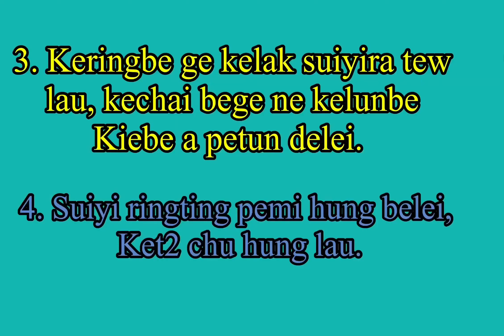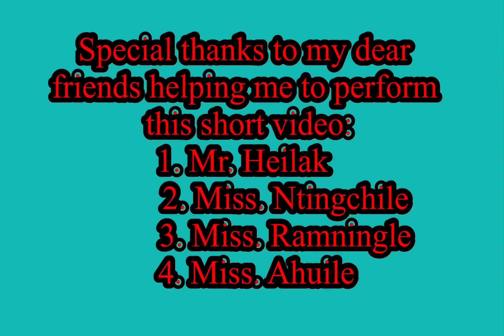Drunkard Husband//Pena peu Hezau sakbe kelak//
There are some families their husbands addicted in habits of drinking alcohol where there is no joy and peace.

Husband need to know the responsibility of his own family burden.

Love your wife as you love yourself, this is a will of God.

This is just a entertainment based on fact story happened to many married couples.

Miringting kedui be hige ket2 chu hung ze bam kei.